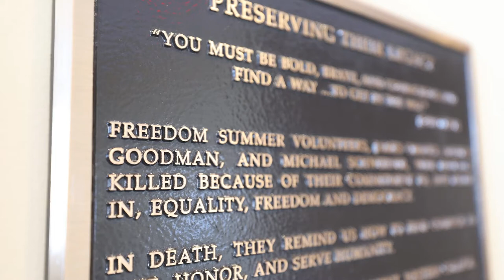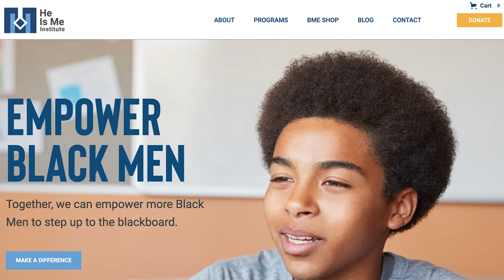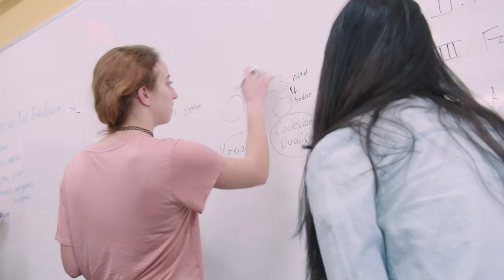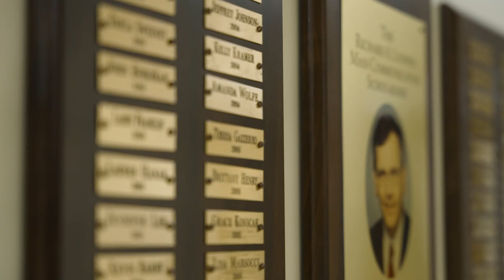Miami Presents: 2021 Advancement Awards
The Advancement Awards honor those who have made a true difference at Miami University, whether it has been through service to the university, enhancing the Miami name nationally through their accomplishments or supporting Miami through a generous gift.

Watch this virtual Advancement Awards ceremony to celebrate alumni, faculty, staff and friends of Miami who have made significant contributions to the university, their community or society as a whole.

For more details and information on this year’s honorees, please visit MiamiAlum.org/AdvancementAwards.